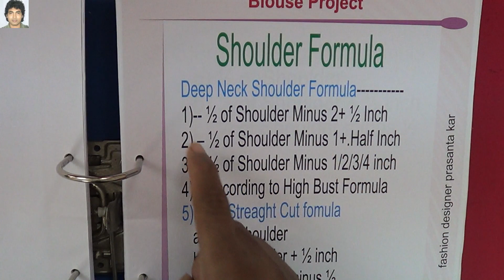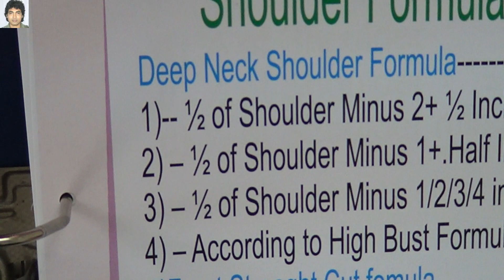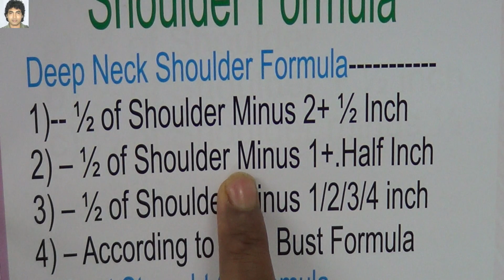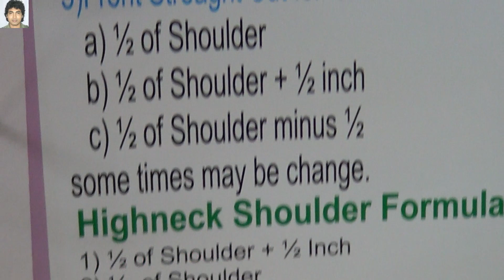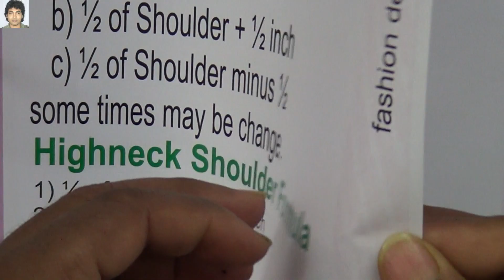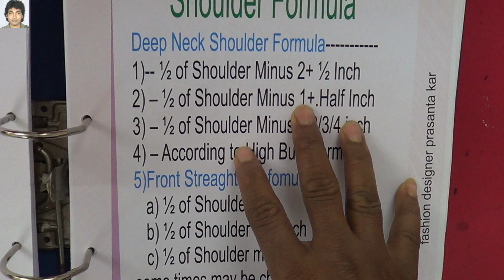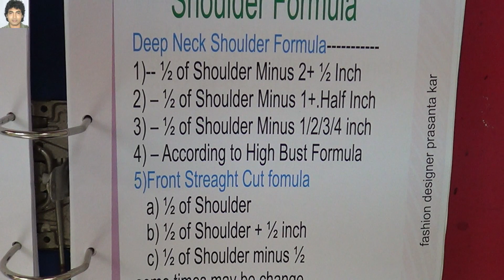shoulder drafting and cutting secret formula of blouse use any dresses it | prasanta kar